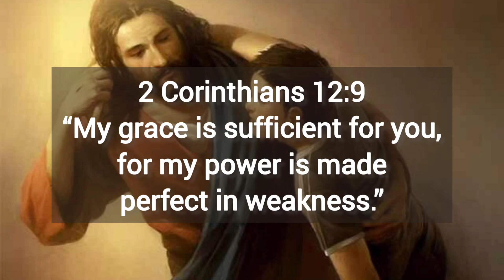My grace is sufficient...